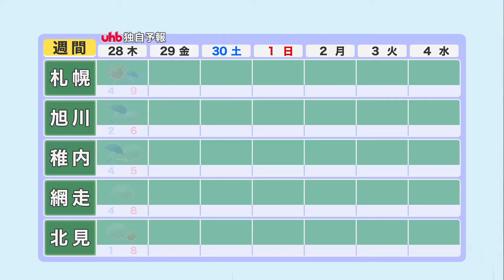【北海道の天気 11/27(水)】道東に大雨警報…低い土地の浸水に警戒を！午後は大気不安定 竜巻や雷雨のおそれも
（吉井庸二気象予報士が解説）午前11時50分現在

◆きょう27日(水) 午後の天気
　道東は、夕方にかけて雨が降るでしょう。
　道央と道南では夕方以降、雨が降りやすくなります。
　夜遅くにかけて、竜巻や落雷に注意が必要です。

◆きょう27日(水)の予想最高気温
　浦河は15℃、札幌は13℃で、広い範囲で10月下旬から11月上旬並みの気温となります。
　峠の雪も解けるため、路面状況の変化にご注意ください。

◆週間予報　28日(木)～12月4日(水)
・日本海側とオホーツク海側
　あす28日(木)も急な雷雨にご注意ください。
　あさって29日(金)にかけて、大気の状態が不安定です。
　あさって以降は日本海側で雪が降り、平地でも積雪の可能性があります。

・太平洋側
　あさって29日(金)にかけて徐々に気温が下がります。
　30日(土)と12月1日(日)は、道東を中心に朝晩の冷え込みが強まりそうです。
　帯広では、1日(日)の最低気温が氷点下5℃の予想です。